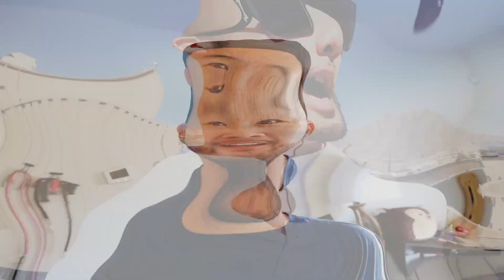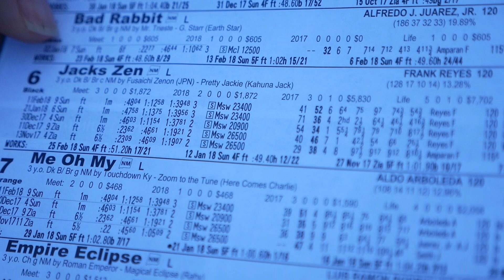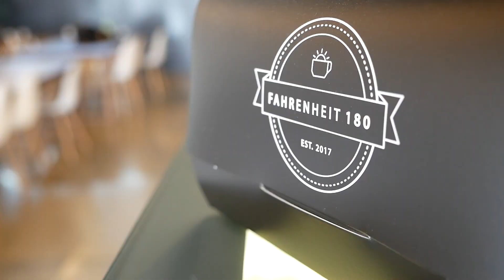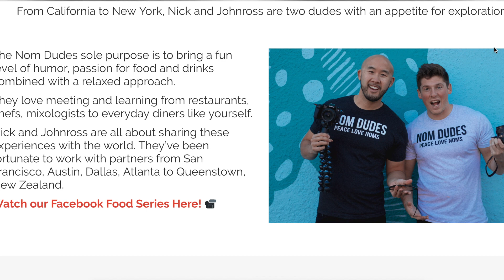Where Have I Been?! | Personal Update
Hitting you up with some mini travels to Juarez, Mexico -- my first experience at a Horse Racing event and a little bit of talk about what's been going on with me.

Love y'all -- I'm not done with YouTube yet more to come! :)

Johnross loves creating.

Give him a camera, a phone, a fancy camera,  a computer to edit and make something and he's in his happy place.

Everything you see in these videos will range from his interest in a bunch of random things from noodle soups, travel, dancing, biz, JR talkie talks, and more.

Hang on, enjoy, comment, and get involved!

➣ whatJR

➣ HUGS!